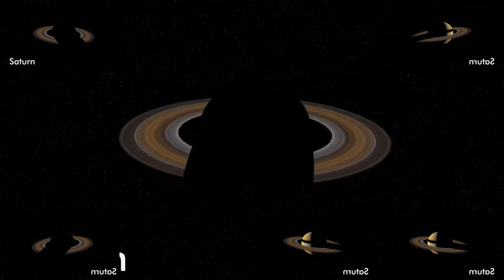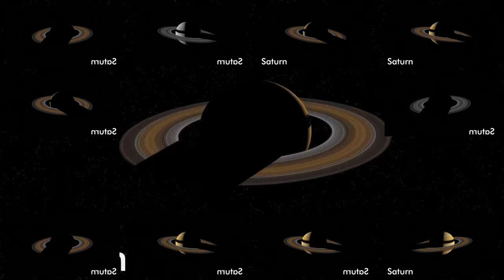Planet Saturn - Sparta Extended Remix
Now the second largest and most massive planet in the solar system with the most powerful ring system has become a remix of Sparta.
the source was not convenient for obtaining samples, I got what I got.
This is the first remix that I mixed, before this I didn't bother with mixing, only balancing.

The percussion is not fake, again, it was difficult to get, this is the maximum that can be obtained from this source.
I improved the quality of the source using Topaz Video AI, I had to wait almost 30 minutes for the video to improve.

Made In:
Melodyne 5
Vocal Shifter